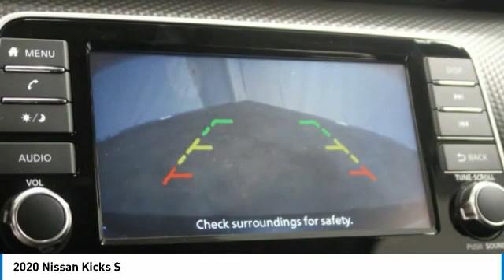2020 Nissan Kicks Birmingham AL NT20576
2020 Nissan Kicks S

NOW OPEN! TO KEEP YOU SAFE, WE DELIVER!brbrBUY ONLINE-TEXT-EMAIL-CHAT-PHONE AND WE WILL DELIVER YOUR NEXT VEHICLE TO YOUR DOOR!brbrFROM OUR SALES FLOOR TO YOUR DOOR!brbrIT'S THAT EASY!brbrRecent Arrival! Brilliant Silver Metallic 2020 Nissan Kicks S FWD CVT with Xtronic 1.6L 4-Cylinder DOHC 16V 31/36 City/Highway MPG Priced below KBB Fair Purchase Price!brbrAwards:br  * 2020 KBB.com 10 Coolest New Cars Under $20,000brbrbrPrice amount shown includes Mfg. Incentives, Jim Burke Protection Package, additional incentives can include, (Military, College Grad, Valued Owner or Competitive Owner). Offers, incentives, discounts and financing are subject to expiration and other restrictions. Customer must finance with dealer, see dealer for qualifications and complete details. Consumer has the option to return vehicle within Five Days of original date of sale for A VEHICLE OF EQUAL OR GREATER VALUE. The vehicle must be exchanged or returned during the applicable time period in the same condition as it was upon delivery to the purchaser, subject to normal wear and tear. Pricing does not include dealer add ons. *All mileage shown is approximate. Demonstrations and test drives will alter the original inventoried mileage. While we make every effort to ensure the data listed here is correct, there may be instances where some of the pricing, mileage, options or vehicle features may be listed incorrectly as we get data from multiple data sources.